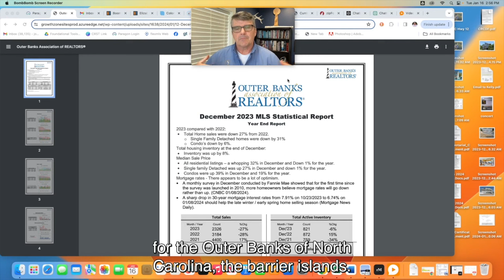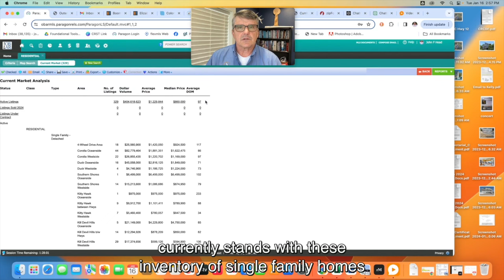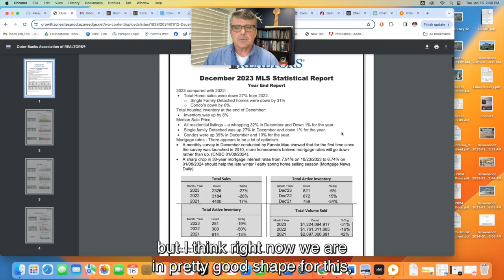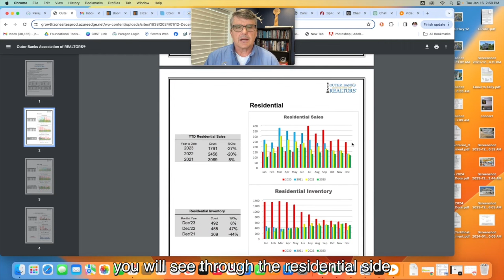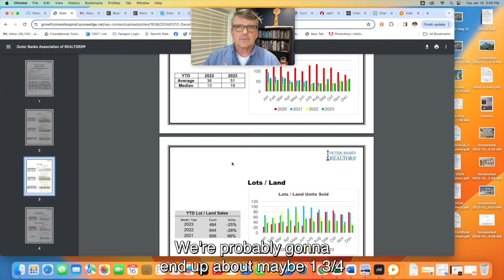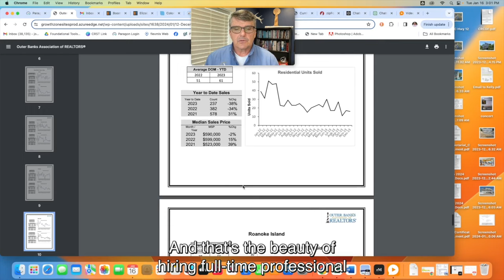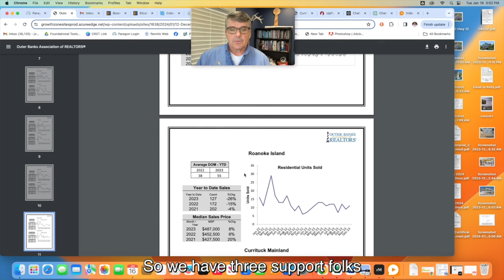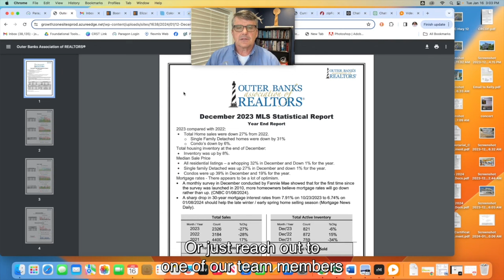John Head | 2023 Year in Review | January 2024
John Head | Colony Realty
VP of Sales & Marketing
REALTOR/Broker
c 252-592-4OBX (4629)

Frisco:
52327 NC Hwy 12